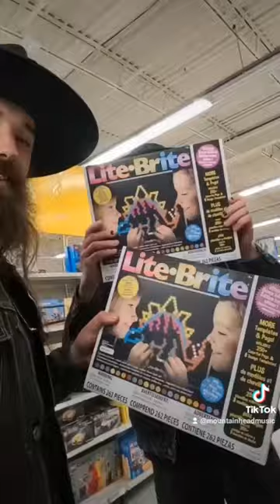Smoking goodie goodie